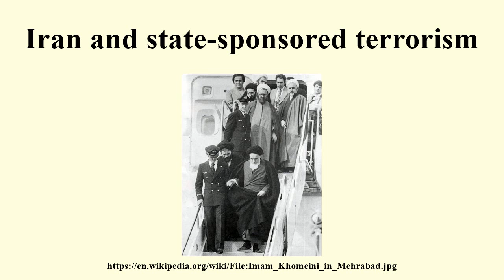Iran and state-sponsored terrorism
Image-Copyright-Info
Author-Info:   Also uploaded by en:User:Sa.vakilian in en.wiki and by fa:User:Mrostam in fa.Wiki

Image-Copyright-Info